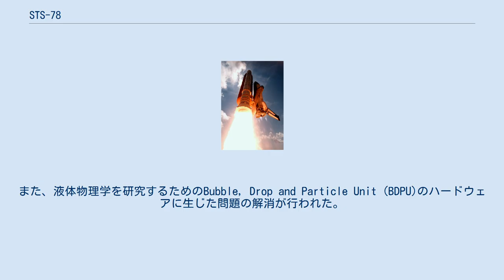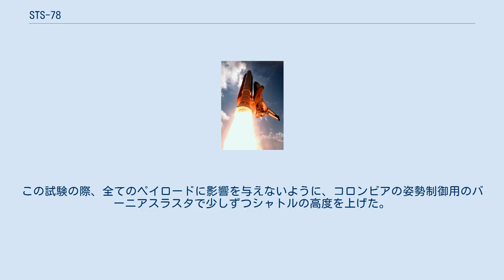STS-78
STS-78は、スペースシャトル計画で5回目となるスペースラブでの生命と微小重力の実験のために行われたミッションである。
国際宇宙ステーション(ISS)の準備も行われた。
オービタはコロンビアが用いられ、1996年6月20日にケネディ宇宙センターからの打上げに成功した。
 16日間と21時間のミッションで、乗組員はISSへの長期滞在の準備のために、長期間の宇宙飛行による人体への影響について実験を行い、現在ISSで行われているのと似たような実験も行った。
 打上げ後、コロンビアは高度278km、軌道傾斜角39°の軌道まで達し、7人の乗組員は地球と同じリズムで睡眠でき、機体上の微小重力実験に影響を与える振動や加速度を最小限に抑えることができた。
 軌道に達すると、乗組員は13mの長さの加圧スペースラブモジュールに入り、40以上の科学実験を行った。
彼らはモジュールの実験室を用いただけではなく、ミッドデッキのロッカーも実験に用いられた。
13の実験は人体への微小重力の影響を研究するもので、他の6つはほぼ無重力の環境での液体や金属の振舞いを研究するものや金属合金、タンパク質結晶を生成するものであった。
乗組員は、初となる微小重力での睡眠パターンの実験や宇宙における骨や筋肉の喪失に関する調査も行った。
また、液体物理学を研究するためのBubble, Drop and Particle Unit (BDPU)のハードウェアに生じた問題の解消が行われた。
 またこのミッションでは、後に2度目のハッブル宇宙望遠鏡ミッションで使われた、太陽電池アレイに損傷を与えずに望遠鏡の高度を上昇させる手順の試験も行われた。
この試験の際、全てのペイロードに影響を与えないように、コロンビアの姿勢制御用のバーニアスラスタで少しずつシャトルの高度を上げた。
この試験は成功し、後にSTS-82のディスカバリーや、シャトルが訪れた際のISSの軌道の変更にも何度も用いられた。
 このミッションでは、飛行中の問題は特に発生しなかった。
スペースシャトル計画のミッションとしては78回目で、コロンビアにとっては20回目の飛行となった。